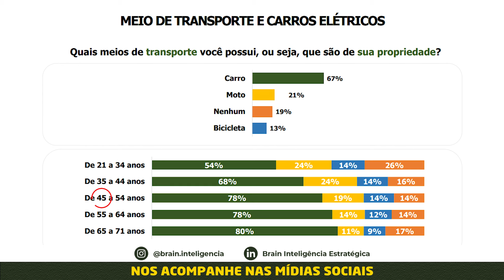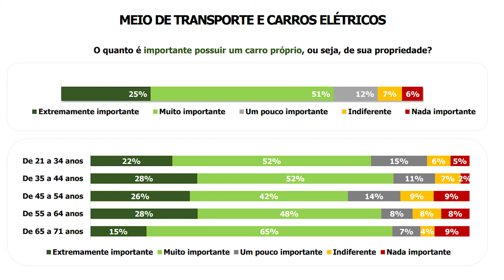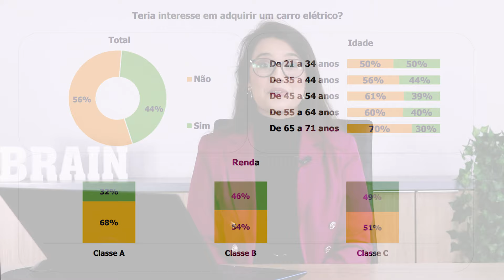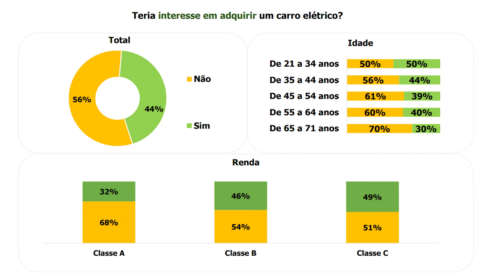O brasileiro tem interesse na aquisição de carros elétricos?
O Brain Behavior é o nosso núcleo de pesquisas comportamentais, que tem como foco estudar aspectos relacionados aos processos de consumo, organizações e mercados com embasamento científico. Com pesquisas estratégicas, o Brain Behavior tem como principais objetivos a compreensão das emoções, dos hábitos e dos comportamentos humanos, das principais tendências de mercado e o entendimento sobre as interações entre pessoas e empresas.

Neste vídeo, nossa Especialista em Inteligência de Mercado, Gisele Pereira, apresenta dados de uma de nossas pesquisas inéditas sobre carros elétricos.

Neste vídeo você confere:
(00:38) Meios de transporte do brasileiro
(02:19) Importância dos veículos na rotina
(03:46) Interesse em adquirir um carro elétrico